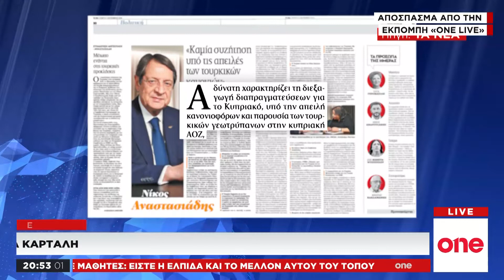Ν. Αναστασιάδης στα «ΝΕΑ»: Καμία συζήτηση υπό τις απειλές των τουρκικών κανονιών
Συνέντευξη στην εφημερίδα «Τα ΝΕΑ» παραχώρησε ο πρόεδρος της Κυπριακής Δημοκρατίας, Νίκος Αναστασιάδης. Ο Κύπριος πρόεδρος  έστειλε σαφές μήνυμα τόσο στην Άγκυρα όσο και στο ψευδοκράτος ξεκαθαρίζει πως όσο συνεχίζονται οι παράνομες ενέργειες στην Αποκλειστική Οικονομική Ζώνη της Κύπρου δεν πρόκειται να υπάρξει οποιαδήποτε επανέναρξη συνομιλιών για την επίλυση του Κυπριακού. Αναφερόμενος στη νέα πρόκληση των Τούρκων με το άνοιγμα της περίκλειστης περιοχής της Αμμοχώστου ο Νίκος Αναστασιάδης, δεν αποκλείει  τη λήψη νομικών μέτρων με βάση το διεθνές δίκαιο και τονίζει πως πρόκειται για υποκινούμενη από την Άγκυρα ενέργεια. Πάντως η Τουρκία δεν δείχνει να πτοείται παρά τις διεθνείς αντιδράσεις. Μόλις λίγα 24ωρα νωρίτερα ο Τούρκος υπουργός Εξωτερικών είχε προχωρήσει σε ευθεία απειλή καλώντας την Κυπριακή Δημοκρατία να μάθει να μοιράζεται προτού να είναι αργά.